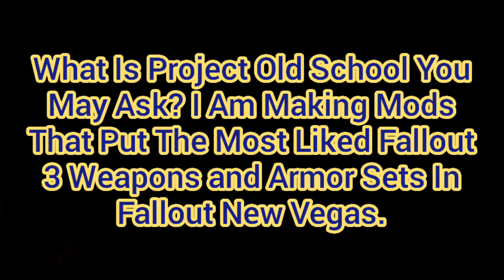Introducing Fallout: Project Old School! (Modding)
This Will Require Some DLCs and Add-ons (No Other Mods). If You Have Any Suggestions On What I Should Put Into Fallout New Vegas Please Let Me Know.